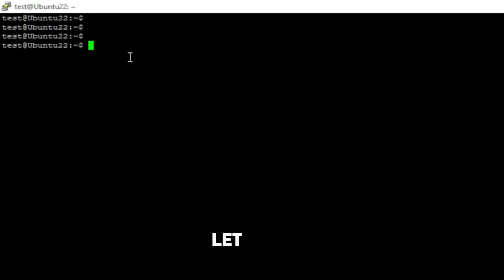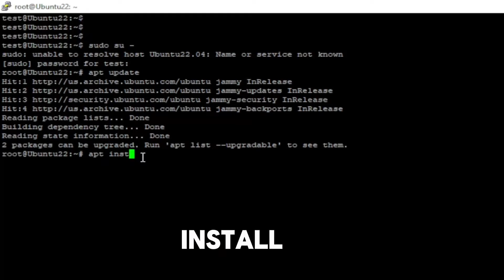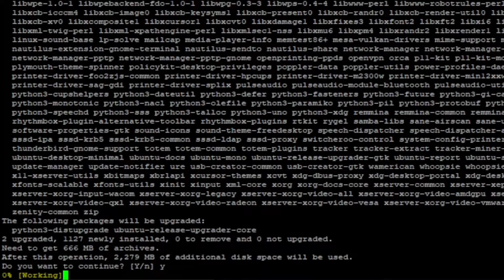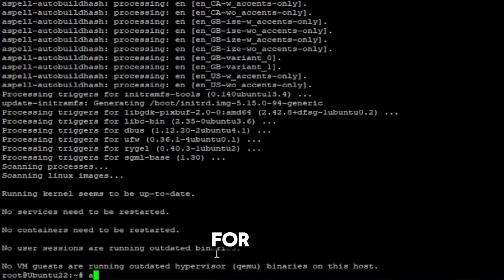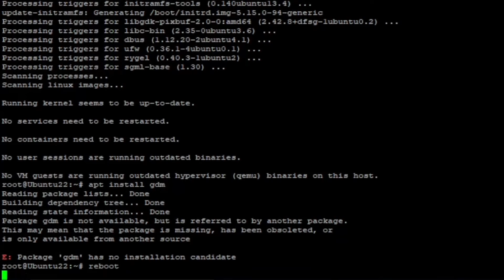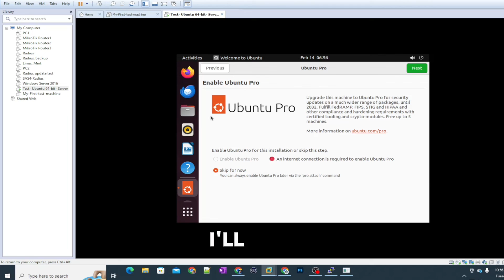How to install GUI on Ubuntu server 22.04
Title : How to install GUI on Ubuntu server 22.04

How to install Ubuntu server 22.04

How to create a Virtual Machine

How to add VM CPU and Memory in VMware

How to install ubuntu server GUI on virtual box
How to install Ubuntu server GUI on Windows 10
How to install Ubuntu server GUI on Cloud

 If you appreciate my efforts and want to support me